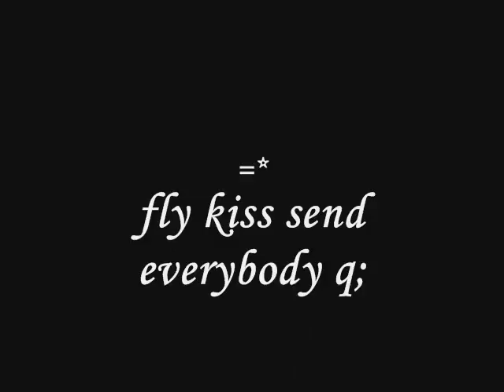Ivan Flare Murman Jumpstyler